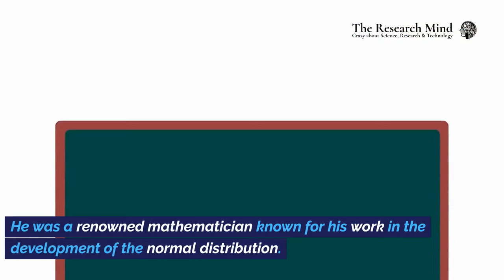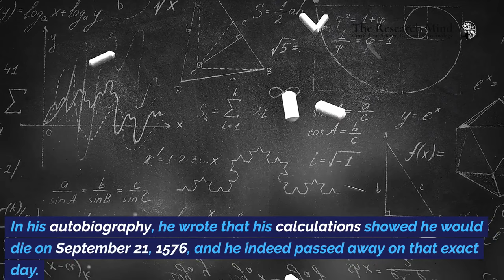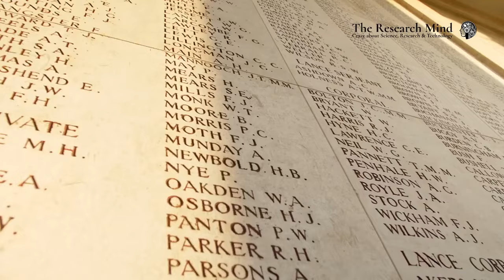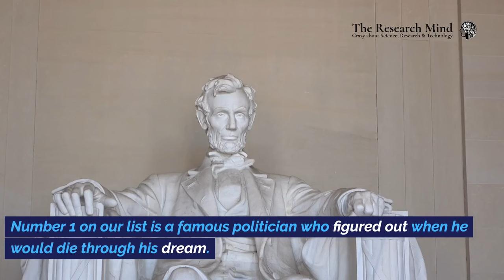Scientists who predicted their own death date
Do you know about scientists who predicted their own deaths using science? One knew his death date by sleeping 15 minutes extra. Another feared the number 13 all his life and met his fate because of it. One even used math and stars to calculate his death date. We'll also discuss a few other famous individuals who predicted their own deaths. Let's dive in.

Chapter:
00:00 Introduction
00:24 Abraham de Moivre & 15 min extra sleep
01:15 Gerolamo Cardano
02:09 Arnold Schoenberg & number 13
02:56 Mark Twain
03:41 Abraham Lincoln
04:40 Recommendation